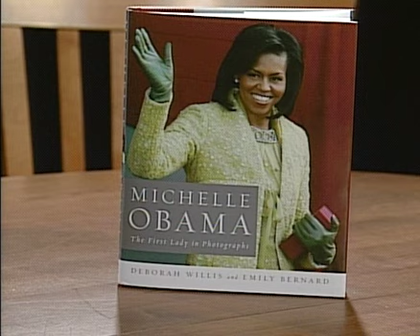Emily Bernard on Class and Racism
Fran Stoddard talks with Emily Bernard, Professor of English and Ethnic Studies at UVM, about class and how it complicates racism in America.